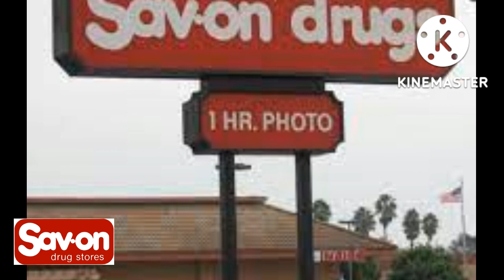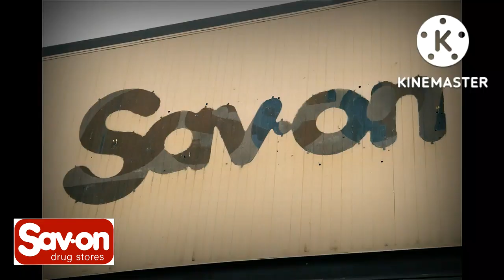The History of the Savon Drug Store in 2 minutes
Osco Drug and Sav-on Drugs were the names of a pair of chain pharmacies that operated in the United States. Osco Drug was founded by the Skaggs family